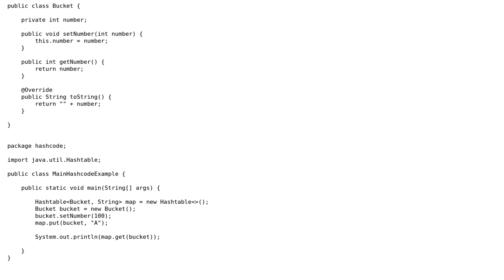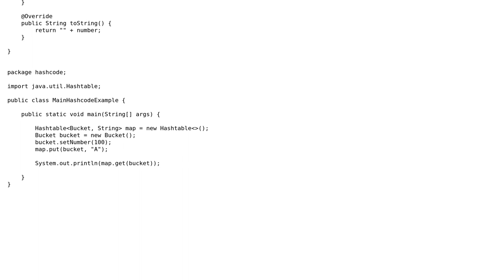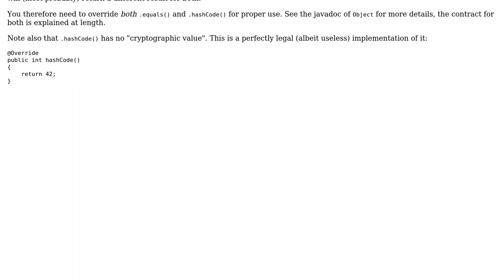hashcode use not showing in code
With thanks & praise to God, and with thanks to the many people who have made this project possible! You are responsible for your own actions.